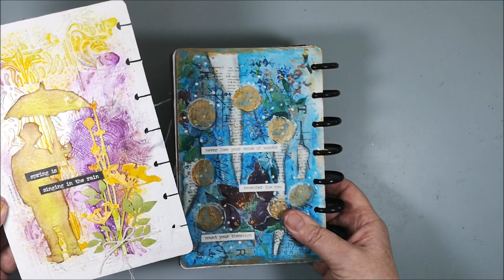♫♫ Spring is Singing in the rain ♫♫ - ThirdSaturdayArt Video Hop🎬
Welcome to ThirdSaturdayArt Video Hop. Spring is a time when everything comes alive. The rain helps everything grow and bloom so, singing in the rain is a great way to celebrate spring.

• Prima Color Bloom 2 spray: Brimstone Wings, Spring Dandelion, Pot Marigold and Pink Crocus
• Tim Holtz Thinlits die - Wildflower
• Tim Holtz Big Dies - Umbrella man
• Tim Holtz Distress ink pad - Seedless Preserves

Time Chapter
00:00 Gesso on a card from a Big Deck of Card
00:25 Finnabair Stencil Tapestry & Modeling paste
00:52 Prima Color Bloom 2 spray
02:13 Stamping with StazOn
02:36 Tim Holtz Thinlits die - Wildflower
03:36 Focal Point
04:42 Tim Holtz Big Dies - Umbrella man
07:32 Text - Small Talk Occasions
08:18 Finished project